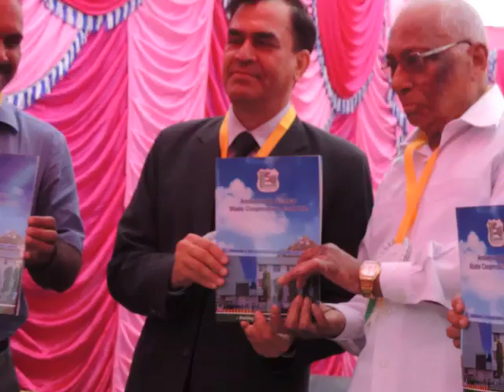Chairman Dr Harsh Kr NABARD inaugurated R C HQOffice of ANSCB EdweepNewsiNDiA6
Chairman Dr.Harsh Kumar, NABARD inaugurated Renovated Corporate(HQ)Office of ANSCB-EdweepNews(iNDiA)-